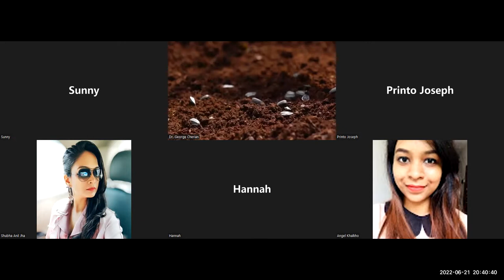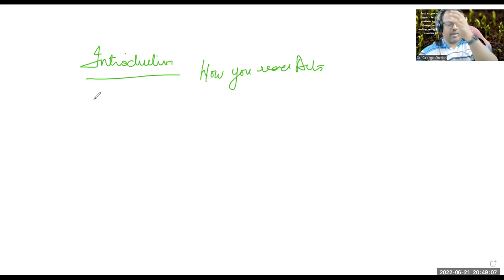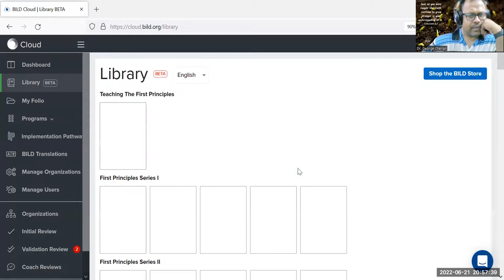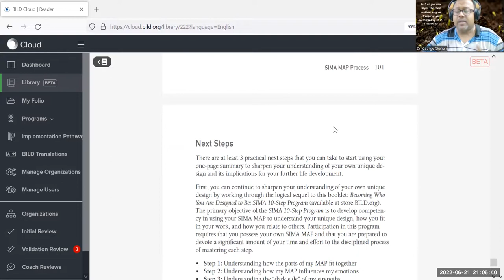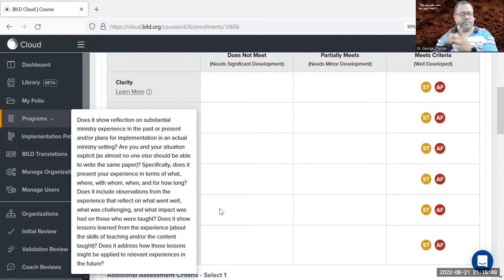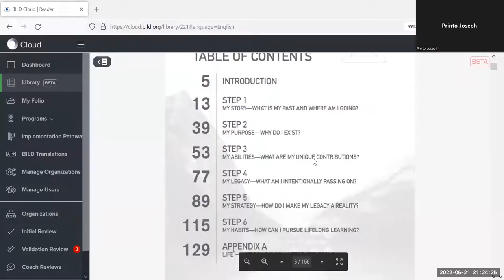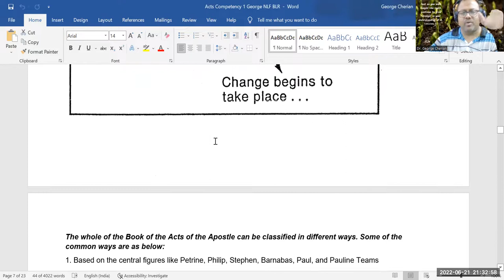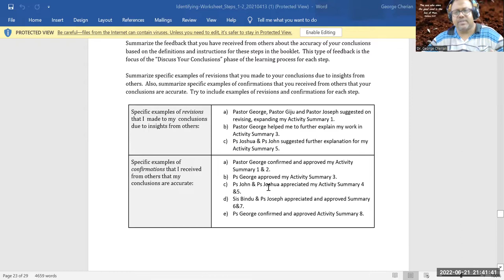A review of the coursework post ACTS Unit 1 MAP review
A review of writing the Acts Competency
A review of MAP